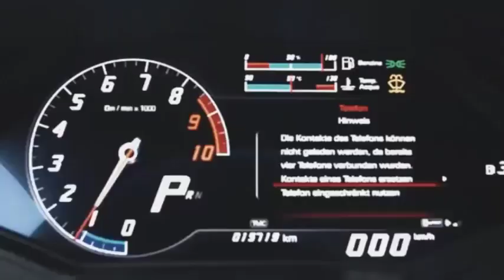2021 Lamborghini Aventador Green Sound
2021 lamborghini Aventador Green